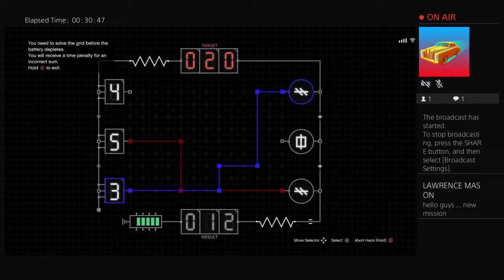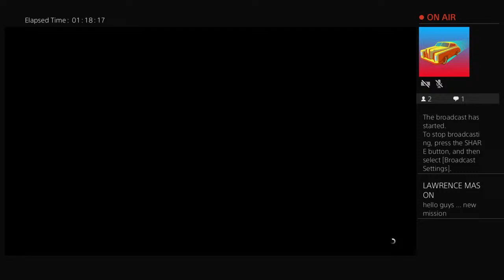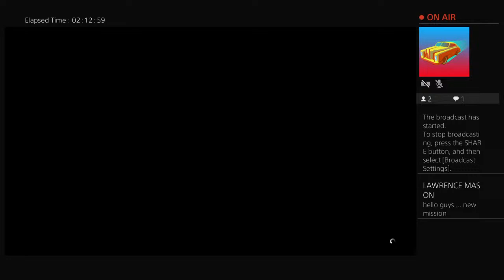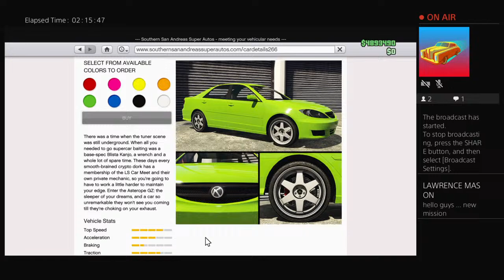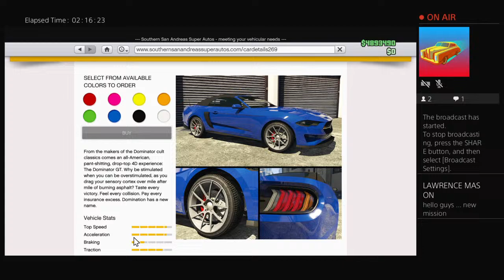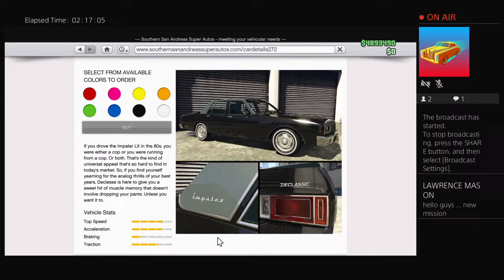KGLM-Deafgaming's Live PS4 Broadcast